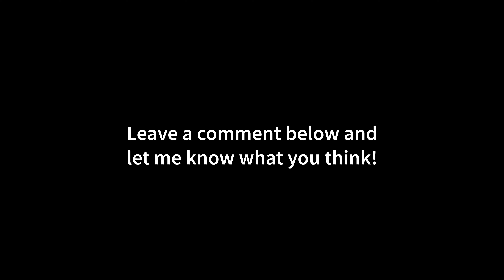Forza Horizon 5 Ray Tracing | RTX 4090 | R9 7950X | 4K - 1440p - 1080p | Max Settings | DLSS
00:00 4K - DLAA - Gameplay Benchmark
02:03 4K - MSAA 8X - Gameplay Benchmark
04:14 4K - DLSS Quality - Gameplay Benchmark
06:20 4K - DLAA vs MSAA 8X - Benchmark Tool - Comparison
08:01 1440p - DLAA vs MSAA 8X - Benchmark Tool - Comparison
09:46 1080p - DLAA vs MSAA 8X - Benchmark Tool - Comparison

MY GAMING PC:

CPU: Ryzen 9 7950X
CPU-WATERCOOLER:
RAM: 32GB DDR5 RAM
Mainboard:
SSD:
Case:
Fans:
Power Supply:
Mouse:
Mousepad:
Keyboard:
Headset:
My Ultrawide Gaming Monitor:
My Office Monitor
My 4K OLED HDR TV:

MY RECORDING/STREAMING PC:

CPU: Ryzen 7 5800X
RAM:
Mainboard:
Capture Card:

Forza Horizon 5 is a 2021 racing video game developed by Playground Games[b] and published by Xbox Game Studios. It is the fifth Forza Horizon title and twelfth main instalment in the Forza series. The game is set in a fictionalised representation of Mexico. It was released on 9 November 2021 for Microsoft Windows, Xbox One, and Xbox Series X/S.